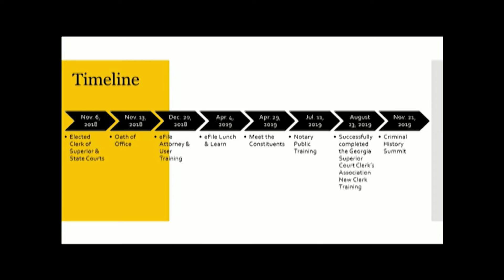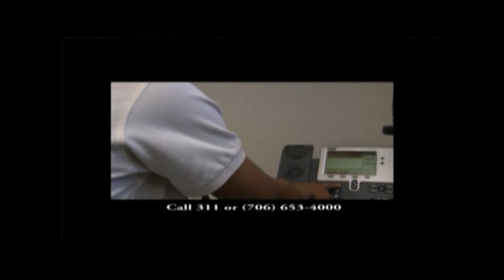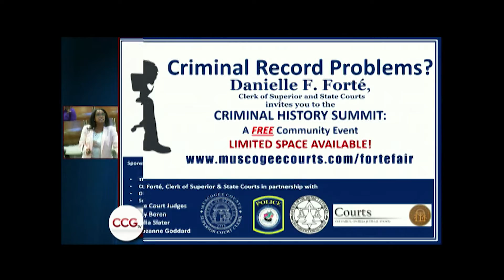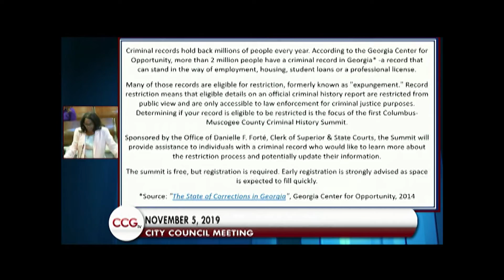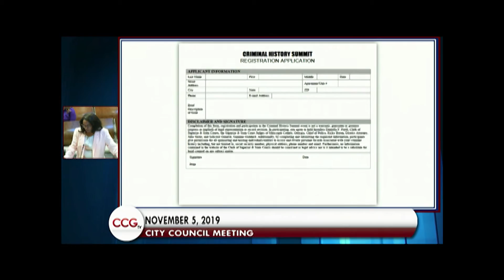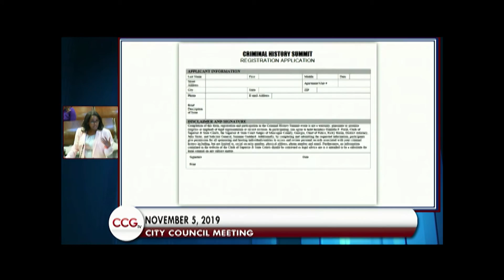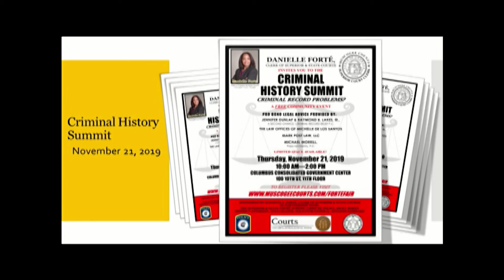Columbus Connection Criminal History Summit 11 07 19